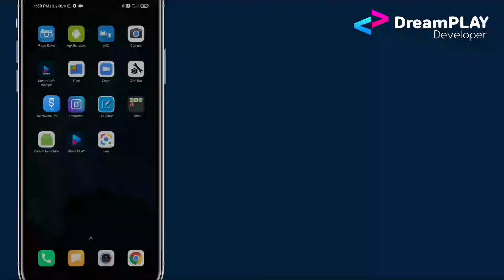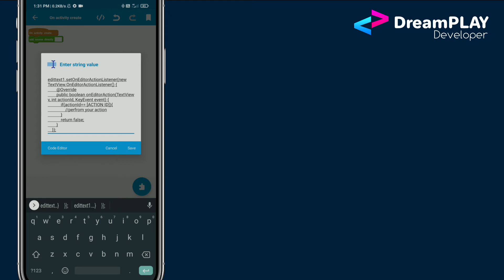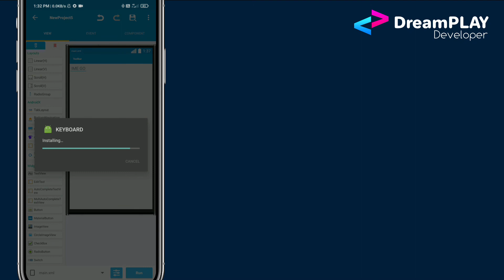Sketchware Keyboard IME Option Listener - DreamPLAY Dev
In our world of app development the main function is Keyboard data input.
But in Sketchware we can't trigger the soft keyboard IME Options like
GO
SEND
DONE
etc.
Through this tutorial we are going to add a Listener for Keyboard ime option.

Read things of The above link to apply it perfectly.
NOTE ❌
It only supports when "SINGLE LINE" is enabled

Also check our new application which we implemented this IME Option on search window
Also Give feedbacks after using..

For you its just a click.
For us it will be inspiration to do next Video..